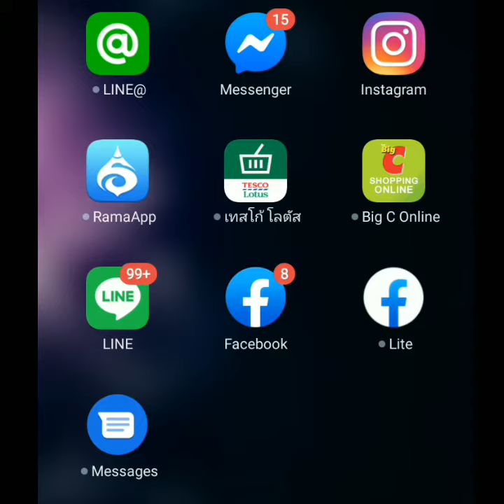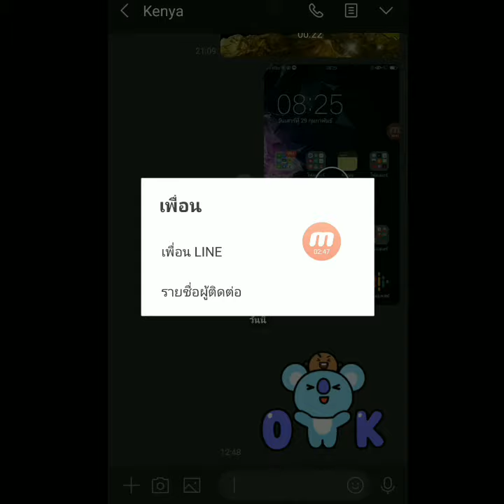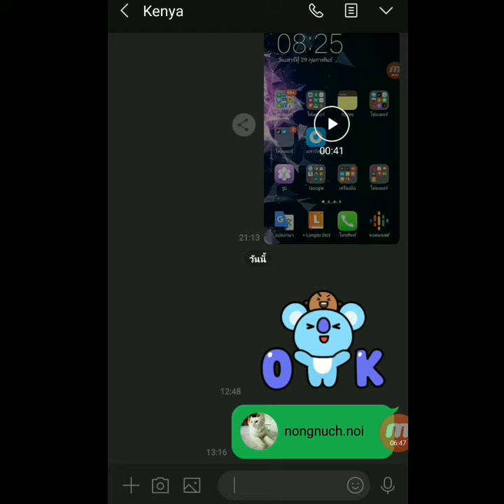ส่งคอนแทคไลน์ยังไง วิธีส่งรายชื่อผู้ติดต่อ (contact line) หรือการแนะนำเพื่อนให้กับเพื่อนอีกคน บนไลน์